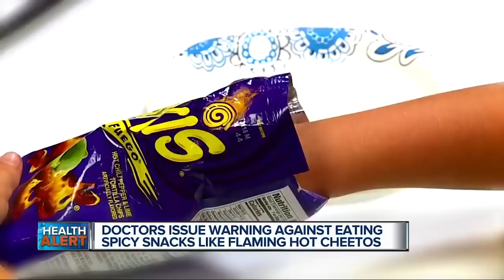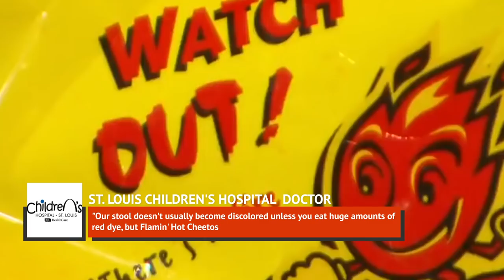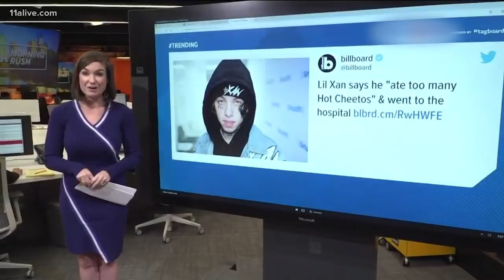What You Should Know Before Eating Flamin' Hot Cheetos Again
Flamin’ Hot Cheetos are some of the most iconic snacks of all time, but like so many great foods, they have a fascinating history that might surprise you. Regardless of their origin, the spicy snacks have become a cultural sensation, as there have even been restaurants and fashion trends based around them. However, there is a downside to Flamin’ Hot Cheetos, as one rapper claims he was hospitalized for eating too many of them, and some schools have banned them, due to their allegedly addictive nature. Let’s take a look at what you should know before eating Flamin’ Hot Cheetos again.

Invented by a janitor | 0:00
...And high-school dropout | 1:16
Marketed to Latin snackers | 2:03
Burning up the silver screen | 2:54
Are they addictive? | 3:46
Banned in some schools | 4:30
They hospitalized Lil Xan | 5:36
Pop-up restaurants | 6:44
Hot couture | 7:45
Fire on the runway | 8:54
Rise to flame | 9:45